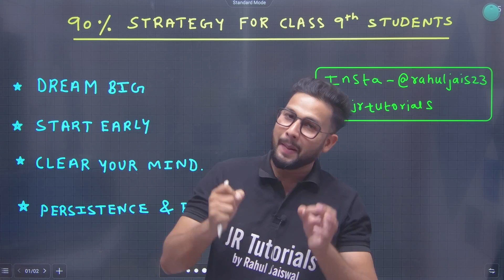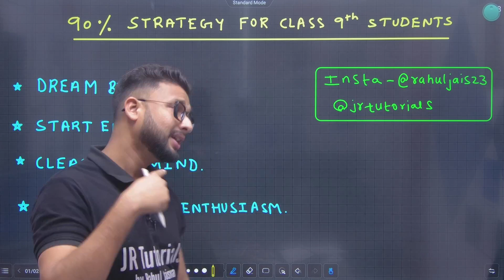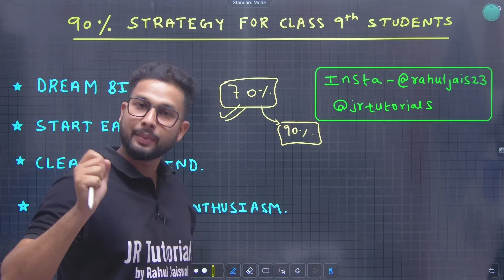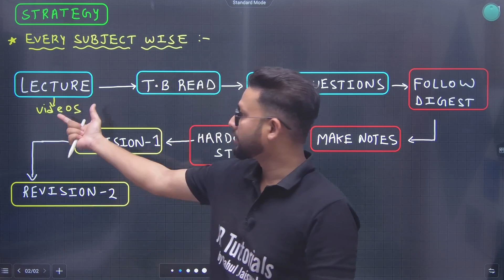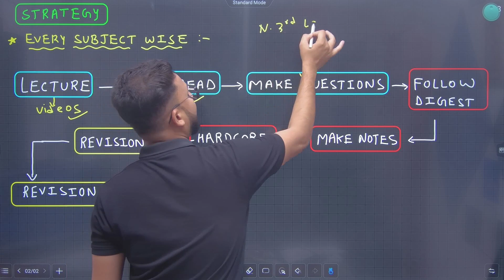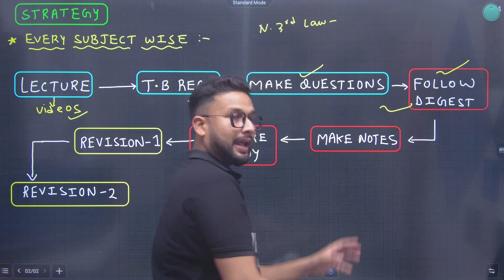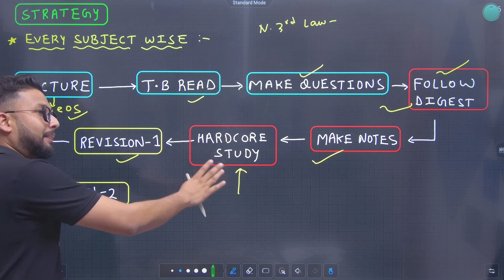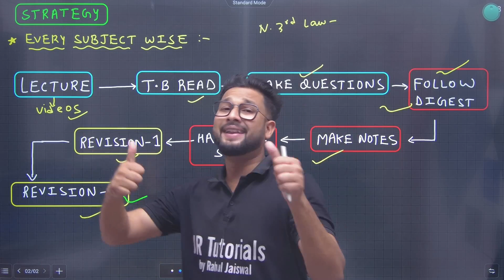90 % Strategy For Class 9th Students | Maharashtra Board | JR Tutorials